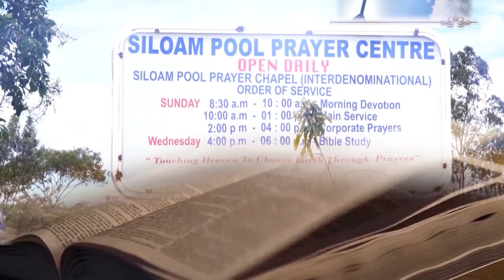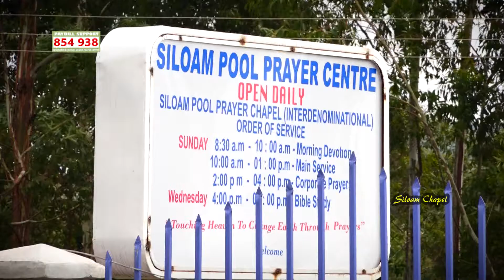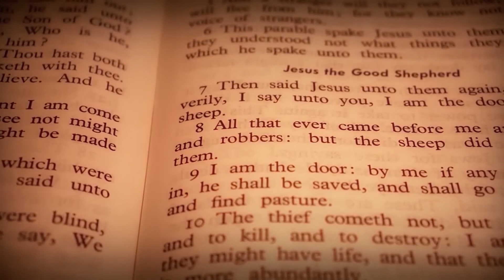Siloam documentary 2 2019 - mwiti